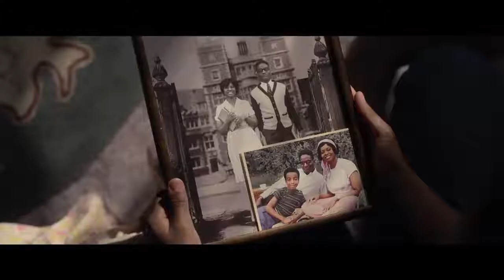Iranian Film-The Witches-ان هتوی در نسخه جدید فیلم جادوگران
ان هتوی در نسخه جدید فیلم جادوگران  با اقتباس از رمان معروف رولد دال

فرناز آشفته‌فرد – ۱۶ مهر ۱۳۹۹
ماه هالووین فرا‌رسیده است و فرقی نمی‌کند که الان از چه سبک فیلم ترسناک خوشتان می‌آید، به احتمال زیاد در کودکی با دیدن فیلم جادوگران The Witches ساخته نیکولاس روگ در سال ۱۹۹۰ با اقتباس از رمان نوشته رولد دال، وحشت‌زده شده‌اید. روگ با استفاده از افکت‌های ترسناکی که به کار برده بود، این فیلم را به یکی از فیلم‌های ترسناک کلاسیک کودکان تبدیل کرد. با این‌که احتمالا بسیاری از طرفداران این فیلم از ساخت نسخه جدید آن راضی نخواهند بود، اما باید قبول کرد که هنرمندان با‌استعداد زیادی در این اثر حضور دارند: فیلم‌ساز معروف رابرت زمکیس کارگردانی و نویسندگی این فیلم، گیرمو دل تورو نویسندگی فیلم‌نامه آن را به عهده دارد و بازیگرانی چون ان هتوی در نقش جادوگر گرند های و اکتاویا اسپنسر و استنلی کوچی نیز در فیلم جادوگران The Witches نقش‌آفرینی کرده‌اند.
مدت زیادی خبری از فیلم جادوگران  نبود تا این‌که پیش‌نمایشی از این فیلم منتشر شد و در آن ظاهر جالب و تماشایی هتوی را نقش اصلی داستان می‌بینیم.
یکی از دلایل این‌که خبر کمی در مورد این فیلم منتشر شده است، تغییر تاریخ اکران بسیاری از فیلم‌های امسال تا امروز است. جادوگران  قرار است طی ماه‌های آینده در اروپا به روی پرده سینما برود، و به علاوه آن این فیلم از ۲۲ اکتبر بر روی شبکه اچ‌بی‌او قرار خواهد گرفت است. خبری خوب برای مخاطبین آمریکایی که می‌توانند به موقع و هم‌‌زمان با هالووین از دیدن این فیلم لذت ببرند. با این اوصاف ممکن است تاریخ اکران آن در اروپا نیز جابه‌جا شود. پس بهتر است از الان کودکان خود را برای تماشای این داستان ترسناک کلاسیک آماده کنید.

این مطلب از نوشته بن تراویس در سایت امپایر گرفته شده است.

برای اطلاع از  اخبار  سینمای ایران و جهان و همچنین آخرین برنامه های فرهنگی ما در ونکوور به پیج رسمی‌ ما در فیسبوک سر بزنید :
جهت  تبادل نظر و به اشتراک گذاری اخبار و رویدادهای فرهنگی و سینمایی گروه رسمی‌ ما در فیسبوک را دنبال کنید :